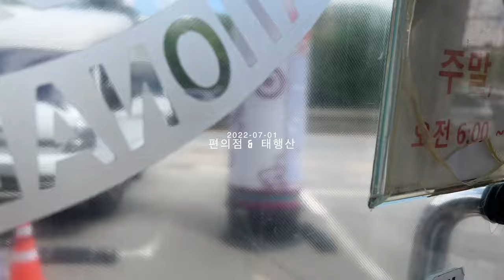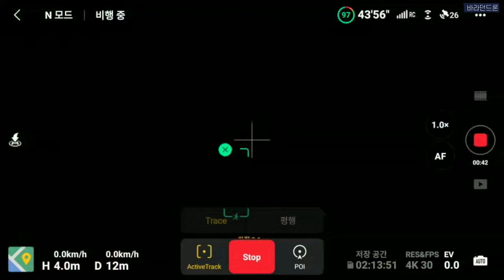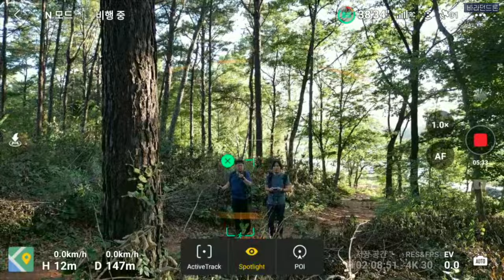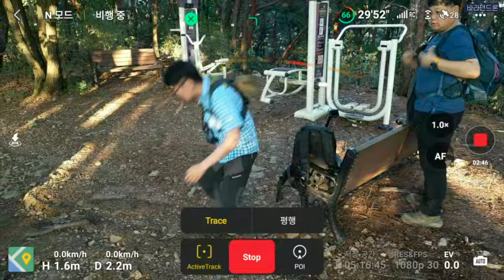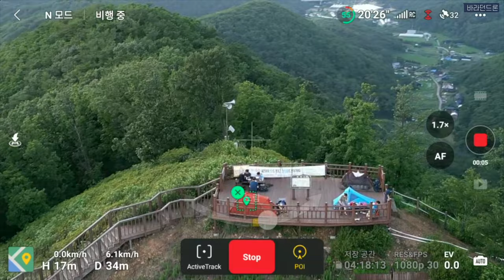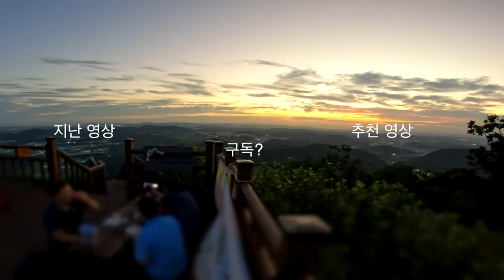DJI mini 3 pro 실험실 #31 드론으로 구름 속을 찍을 수 있을까? , 액티브 트랙 후방 비전 센서 테스트, 산 정상에서 마이너스 고도로 비행 실험, dji rc 단점